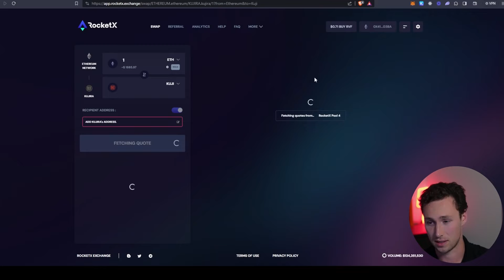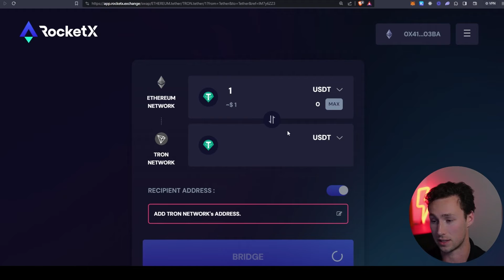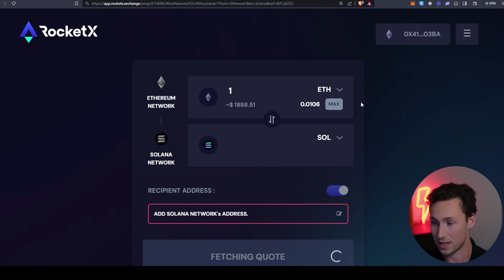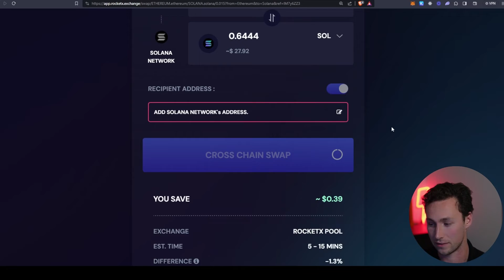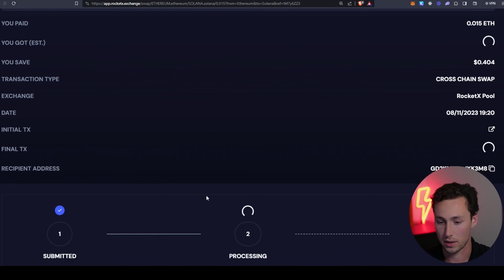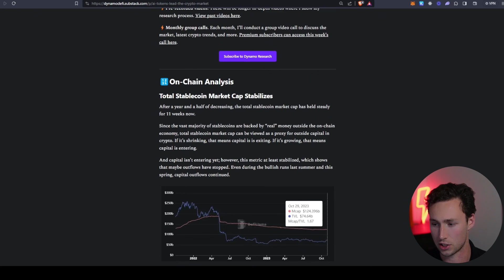How to Use RocketX to Bridge to 115 Blockchains (Step-by-Step Tutorial)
This video is a step-by-step tutorial to use RocketX to bridge to over 115 different blockchains, including Bitcoin, Ethereum, Tron, Solana, and more.